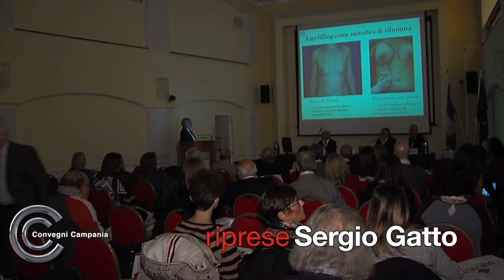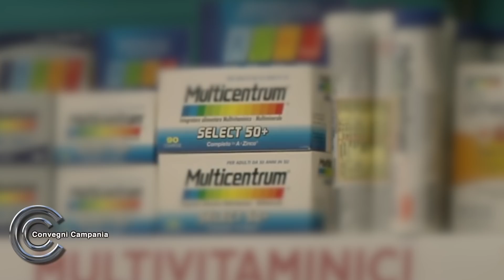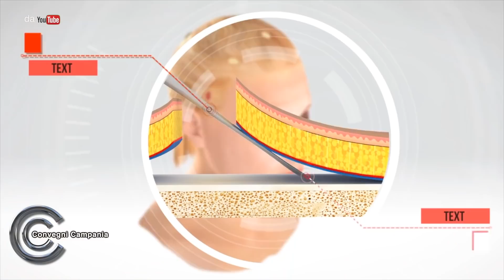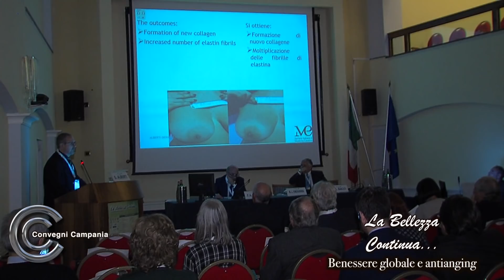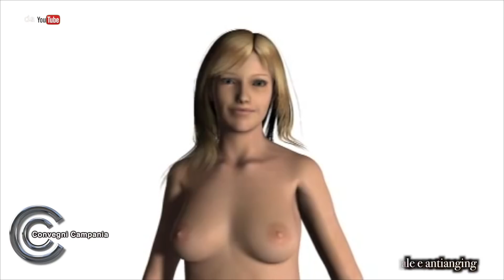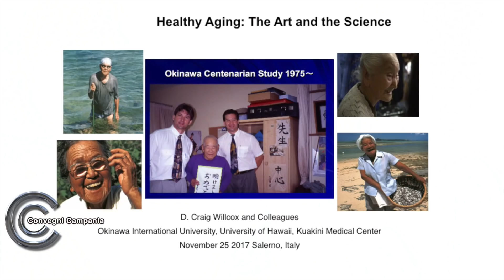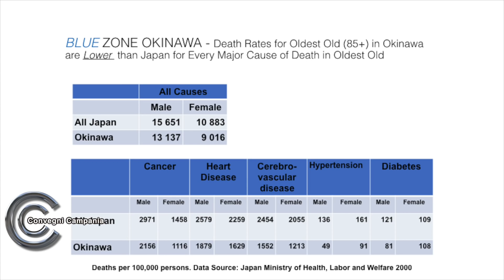La bellezza continua... Benessere globale e antiaging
Benessere globale e antiaging  al centro della terza edizione del convegno organizzato  dalla dottoressa Maria Laura Vinciguerra. Con illustri relatori provenienti da piu' parti  d'Italia e anche dall'estero come il professore Willcox si   è  discusso del benessere della sfera femminile a 360 gradi. Il percorso intrapreso dalla dottoressa Vinciguerra è  stato quello di  proporre   ai medici parteicpantti  una visione globale delle ultime novità  in ambitto medico estetico,  dermatologic,  della chirurgia estetica e di quella  ricostruttiva